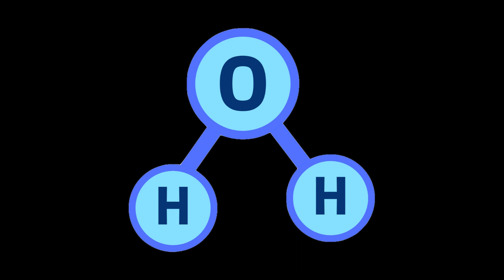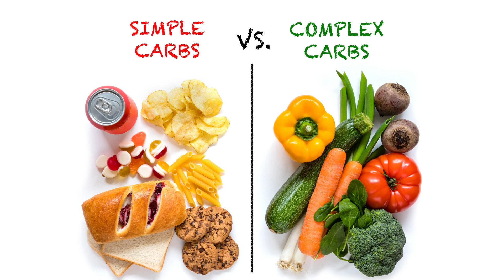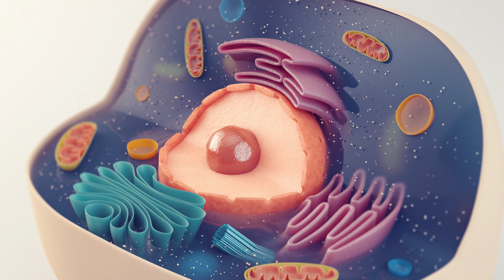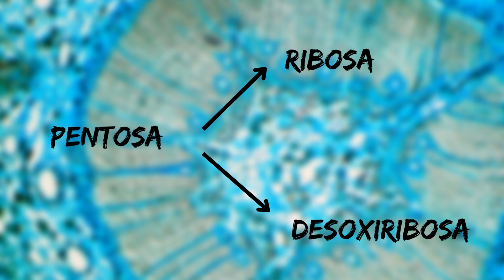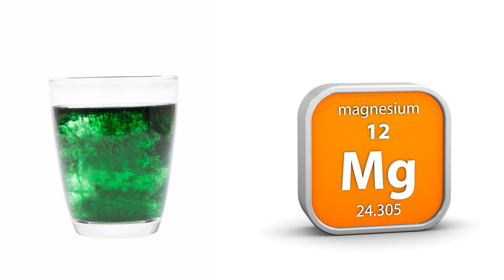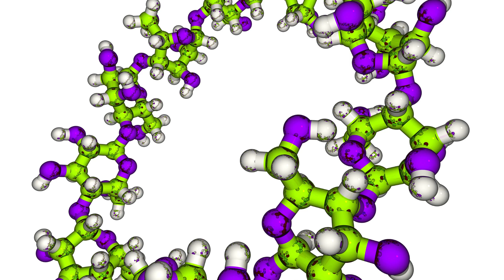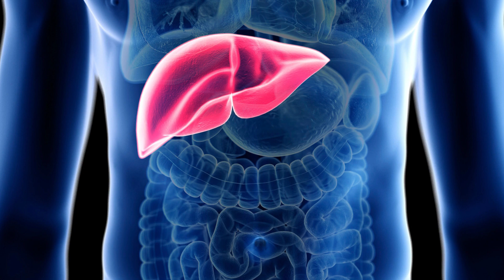LOS CARBOHIDRATOS: Tu Mayor Fuente de ENERGÍA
Los hidratos de carbono, también denominados carbohidratos, sacáridos, azúcares, glúcidos o glícidos son sustancias que a diferencias de las grasas poseen una estructura química muy simple. Los hidratos de carbono: Clasificación.
Los hidratos de carbono han sido clasificados según el número de sus moléculas en dos grandes grupos que a su vez se subdividen en tres: monosacáridos, disacáridos y polisacáridos.
Funciones de los hidratos de carbono: fuente de energía, función plástica.
Las pentosas. El ácido glucorónico. Los mucopolisacáridos. Los cerebrósidos.
Los hidratos de carbono. La fotosíntesis,
La glucosa, fructosa, sacarías, lactosa y maltosa. El almidón y la celulosa.